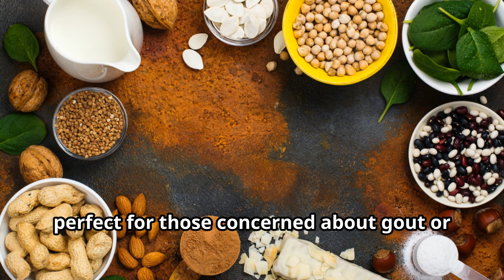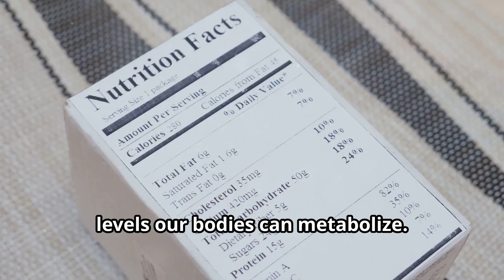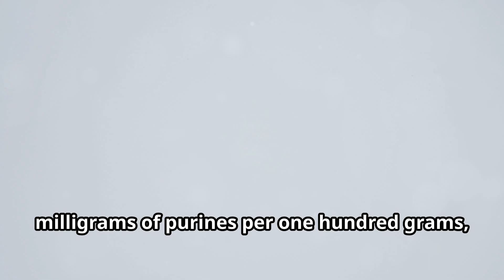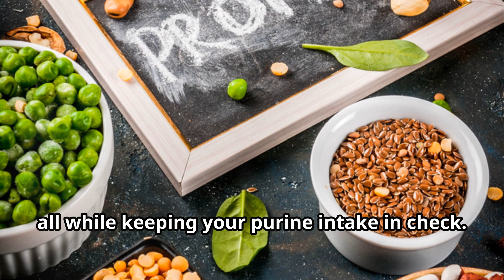Crush Gout with These Protein Powerhouses: Ultimate Low-Purine Vegetarian Foods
Welcome to a transformative journey into the world of vegetarian foods that are not only high in protein but also exceptionally low in purines, making them perfect for managing gout and enhancing overall health. In this video, we dive deep into why eggs are commonly celebrated for their protein but also explore more powerful alternatives that are safer for those managing purine intake.

Timeline:

00:00 Introduction

 • Quick intro to the benefits of high-protein, low-purine vegetarian foods.

00:46 Why Eggs Are Celebrated

 • Discussion on the traditional reliance on eggs for protein and the potential issues with purines.

01:10 Understanding Purine Levels

 • Explanation of purines, their effects, and why low-purine diets are crucial for gout sufferers.

01:37 A Nutritious Option

 • Introduction to high-protein, low-purine foods that outperform eggs in your diet.

01:55 Protein Powerhouse

 • Detailed look at specific vegetarian foods that offer high protein with minimal purine content.

02:14 Low-Purine Nuts

 • Focus on nuts like almonds that provide essential nutrients without the purine risk.

02:31 Conclusion

 • Summary of how incorporating these foods can benefit those with gout.

03:16 Outro

If you’re battling gout or looking to maintain a healthy uric acid level while enjoying delicious, protein-rich meals, this video is your ultimate guide! We provide scientifically-backed, practical advice on making the best dietary choices for a gout-free life.

Drop your questions or experiences in the comments below—let’s discuss the best ways to enjoy a health